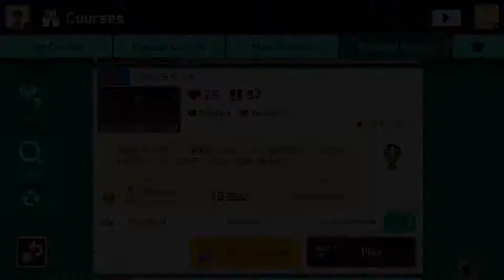Super Mario Maker 2 - ピタゴラマリオ by ミドリのヒト - No Commentary